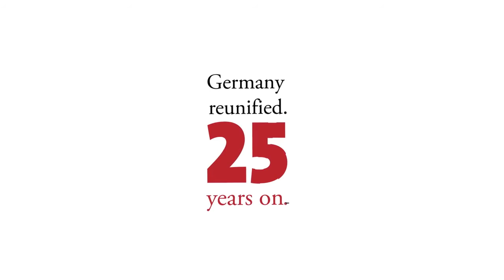Hamburg – a proud merchant city with history and vision